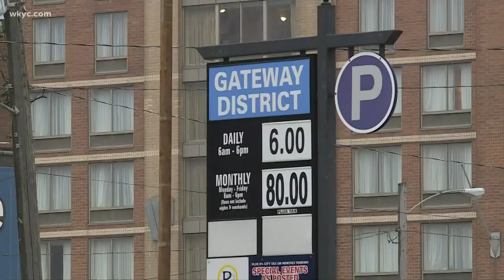First on 3: Cuyahoga County asks state for money to help pay for upgrades at Progressive Field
Court documents reveal Rev. Dr. Randolph Brown is accused of paying to have sex with two underage girls in 2018. Mary Naymik reports.